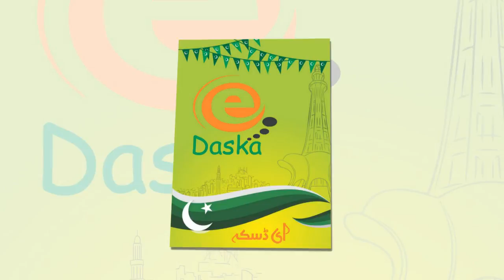e daska shukria azadi